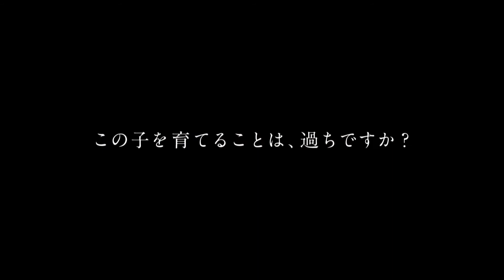『光をくれた人』“ラブラブひげそりシーン”本編映像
映画『光をくれた人』は2017年5月26日（金）よりTOHOシネマズシャンテほか全国で公開！

監督：デレク・シアンフランス
原作：M・L・ステッドマン「海を照らす光」（古屋美登里訳／早川書房）
出演：マイケル・ファスベンダー、アリシア・ヴィキャンデル、レイチェル・ワイズ
配給：ファントム・フィルム
2016年／アメリカ・オーストラリア・ニュージーランド／133分